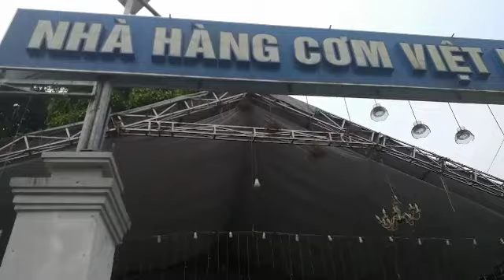Đường thành phố Hà Giang